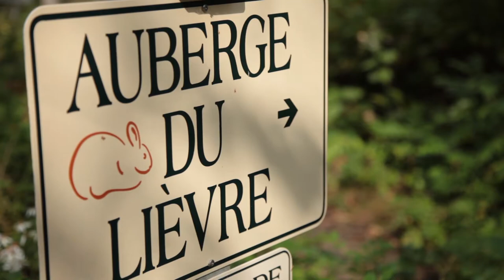Auberge du Lièvre